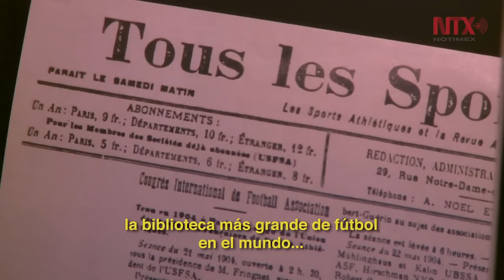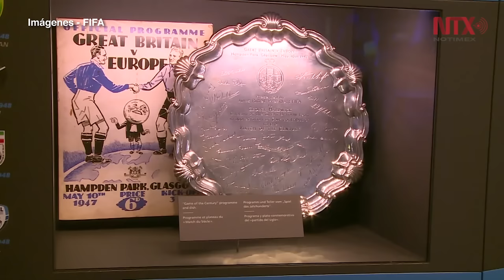Exhibe nuevo museo de la FIFA historia y pasión por el fútbol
El museo fue inaugurado el pasado 28 de febrero por el nuevo presidente de la Federación Internacional de Fútbol Asociación, Gianni Infantino